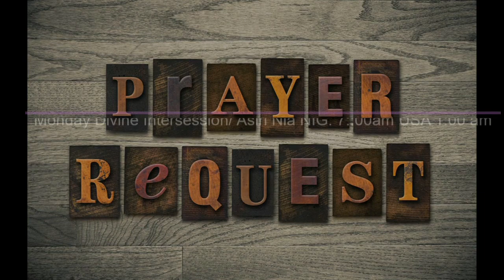THE FAITHFUL, FAVOURED FEW BY PASTOR W F KUMUYI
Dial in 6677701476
Code 344823#

ATTENTION PLEASE FOR OUR LOCAL DEEPERLIFECHARLOTTESVILLE WEEKLY PRAYER MEETING. WE NEED A HELPER OF $50.00 PER WEEK OF A MONTH FOR CALLING CARDS.